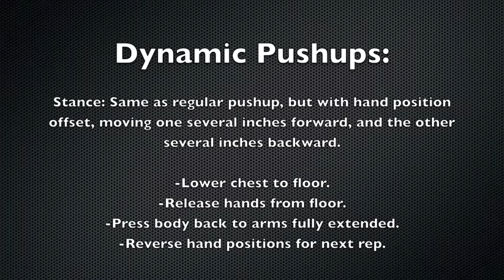Bodeefit Dynamic Pushups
for FREE daily bodyweight workouts! No assembly required.